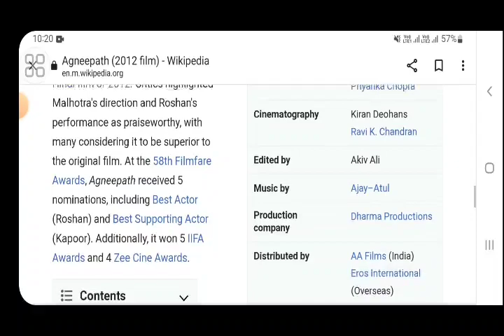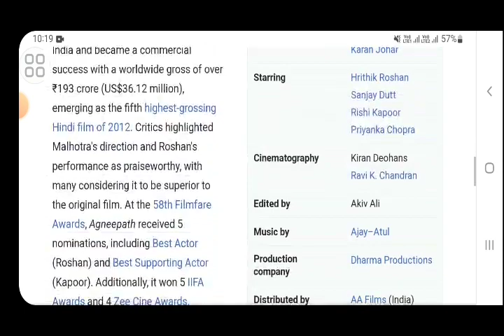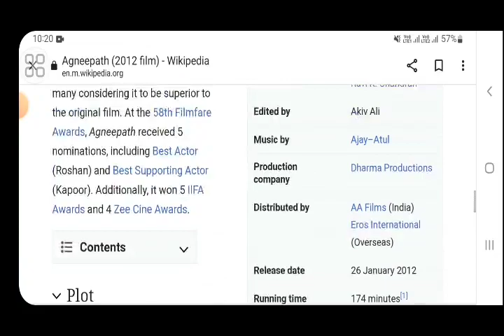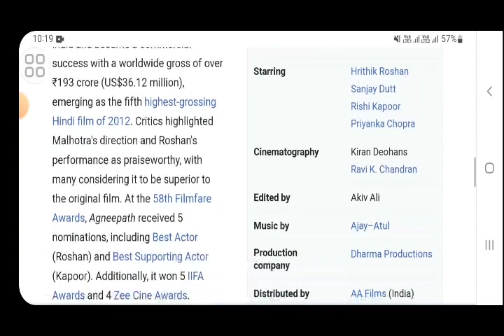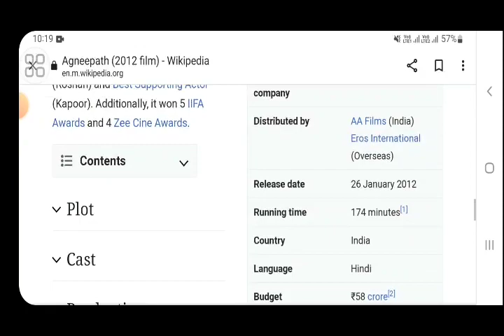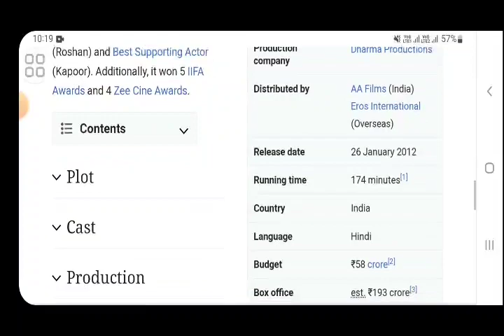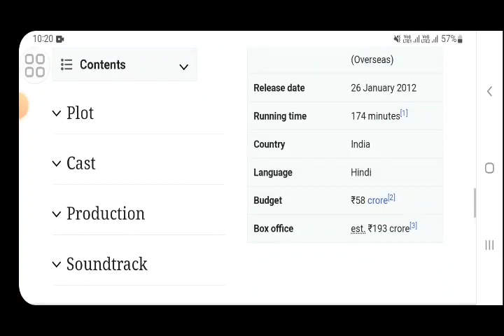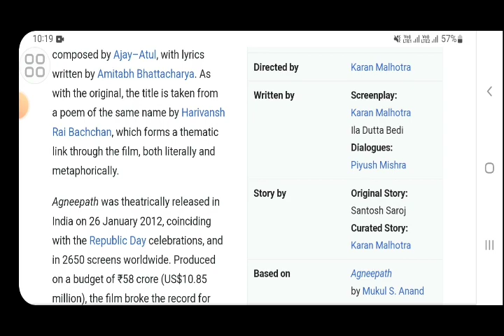Agneepath Hrithik Roshan movie hindi fact and story |sanjay dutt |Bollywood movies |explained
In this video we will tell you about fact and review of movie Agneepath